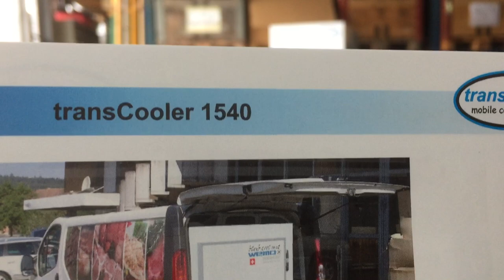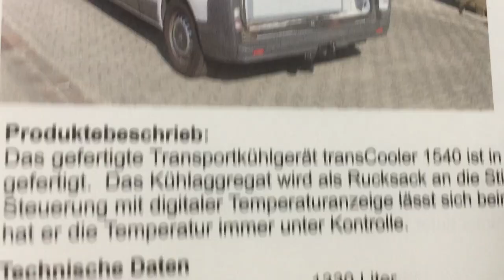transcooler 1540 Top Kühlbox fürs Auto Kühlfahrzeug Kühlcontainer 12 Volt Test Bericht Erfahrung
transCooler die Alternative zum Kühlfahrzeug Kühlcontainer fürs Fahrzeug 12 Volt